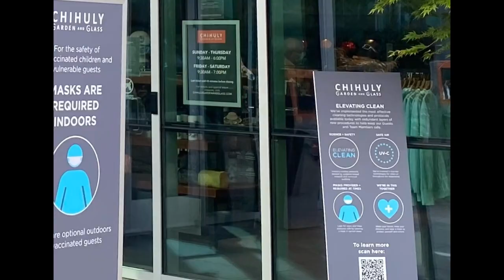Chihuly Garden and Glass Seattle | Things to do in Seattle Washington USA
Hello again! Please join us on a tour of Chihuly and Glass Museum and garden in Seattle, Washington USA! The glass artwork was really beautiful, amazing, bright, and unique! This is a great place for the whole family.

We enjoyed it a lot and hope you will too!